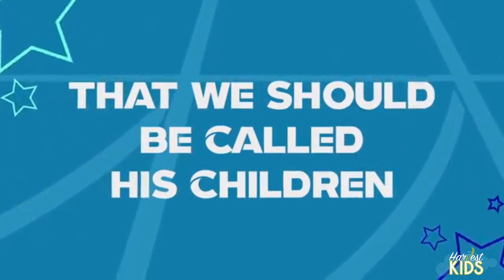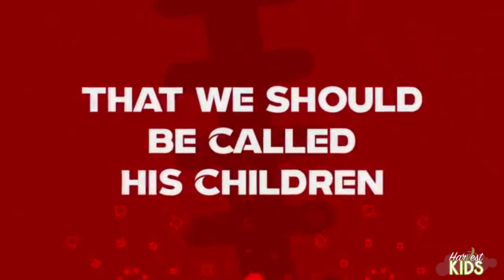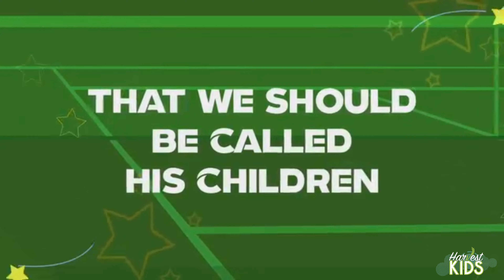9-9-21 Harvest Kids Devotion Bonus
9-9-21 Harvest Kids Devotion Bonus